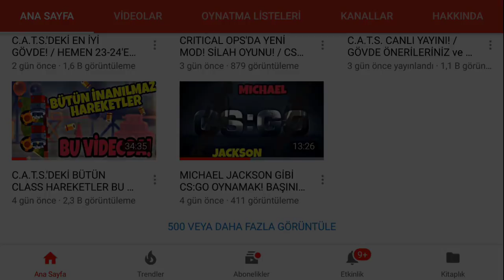BALİNA İÇİN %120 CAN VEREN TOPUZ? / VERYANSIN ORTALIK?